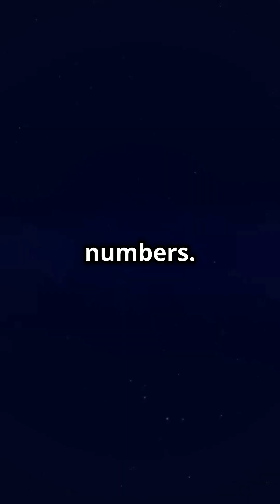New Quantum Computer Beats Google's Syca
Quantum computing has taken a giant leap! A new quantum computer has outperformed Google’s Sycamore, marking a breakthrough in computational power. In this video, we explore how this new quantum machine surpasses Google’s Sycamore, what it means for the future of quantum supremacy, and its potential impact on cryptography, AI, and scientific research.